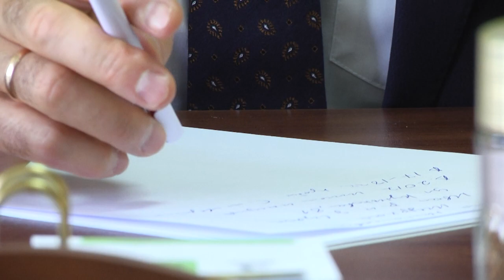2021-08-05 г. Брест. Прием граждан и «прямая телефонная линия». Новости на Буг-ТВ.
Прием граждан и «прямая телефонная линия» член Совета Республики Национального собрания Республики Беларусь А. Карпицкий.
Член Совета Республики Национального собрания Республики Беларусь Александр Карпицкий провел приём граждан, а также прямую телефонную линию. С вопросами, жители Бреста и Брестского района могли обратиться как лично, так и по телефонам редакции Брестского областного издания газеты «Заря»,  где  и проходил прием. Что интересовало граждан - об этом в материале выпуска расскажет Людмила Лагодич.